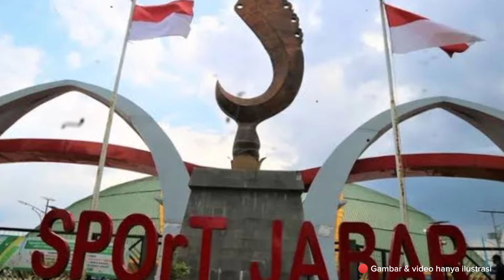NICK KUIPERS DICORET 😱 Siapa Pengganti yang Layak, Persib Punya 2 Rival Baru ⁉️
Assalamu'alaikum sahabat persib, selamat datang di Channel BOTAQ TV PERSIB, kali ini ada kabar seputar persib yang sangat mantap & menarik untuk disimak seperti apakah beritanya ?

Persib
Persib Bandung
Persis solo
Dewa united
Persita Tangerang
Nick Kuipers
Victor Igbonefo
Kakang rudianto

✍️ Special Thanks to :
O/ persibofficial
INDOSIAR
O Menyambut Juara!...

✍️ ANIMATION VIDEO: ALL ANIMATION VIDEO ARE
VIDEO F00TAGE: All footage are free Royalty, no need credit to use it, No Attribution Required